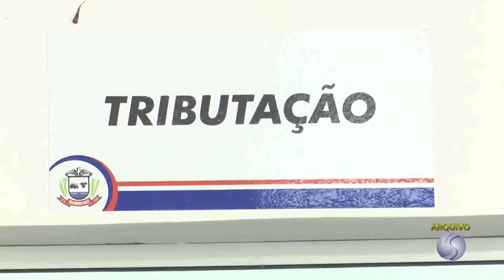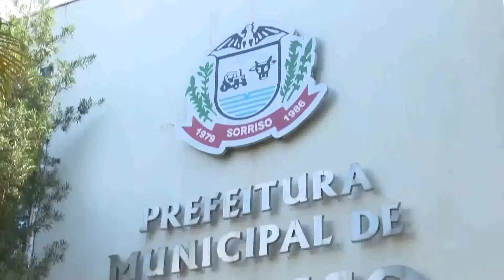17/10/18 Cerca de 10% da dívida ativa do município é renegociada através do Mutirão Fiscal